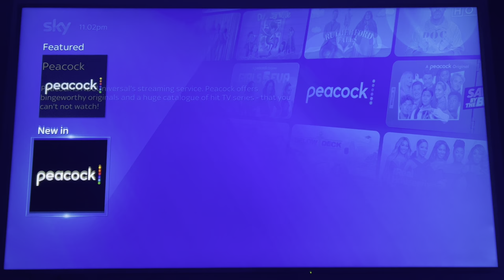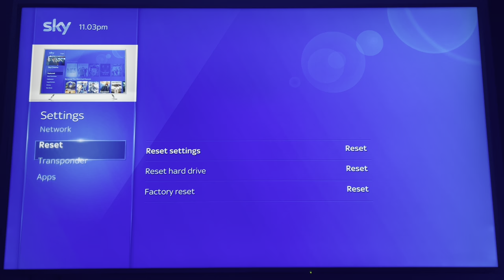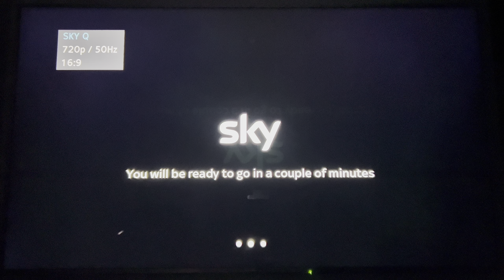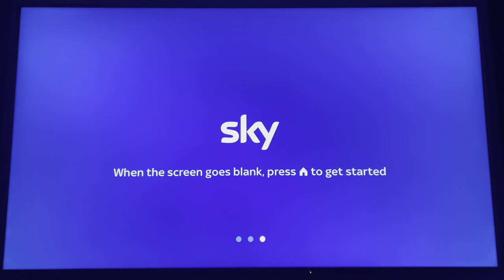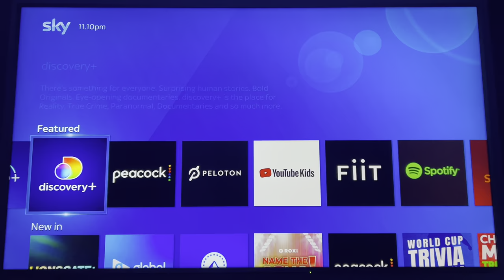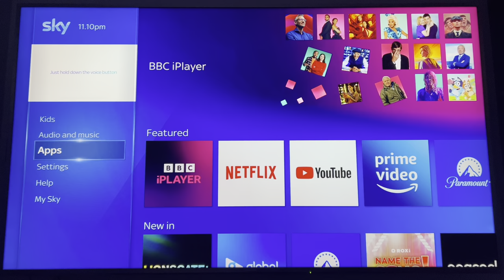Sky Q How To Fix Missing Apps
This is a how to video how to restore missing apps on your Sky Q such as Disney+, Netflix, BBC iPlayer, Discovery+, Amazon Prime Video, Paramount+ And YouTube. Three methods using the Sky Installer Menu, Turning the box over to standby and turning off the box from the mains also make sure your box software is update as December 2022 Q210 is the latest version.